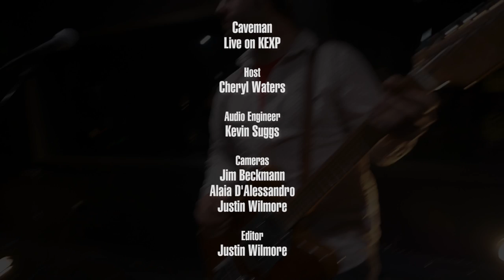Caveman - Lean On You (Live on KEXP)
presents Caveman performing "Lean On You" live in the KEXP studio. Recorded August 12, 2016.

Host: Cheryl Waters
Audio Engineer: Kevin Suggs
Cameras: Jim Beckmann, Alaia D'Alessandro & Justin Wilmore
Editor: Justin Wilmore